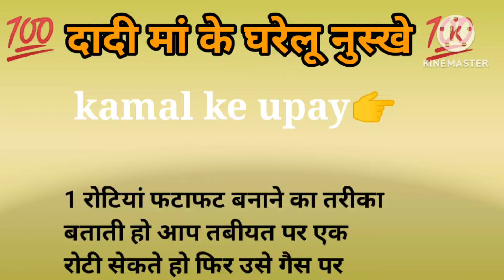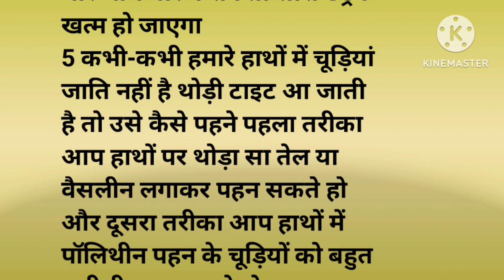कमाल के घरेलू टोटके -3/kitchen Hacks Best Lines/suvichar in Hindi/ Lessonable quotes/saving money/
घरेलू टोटके उपाय-3/kitchen Hacks Best Lines/suvichar in Hindi/ Lessonable quotes/saving money/